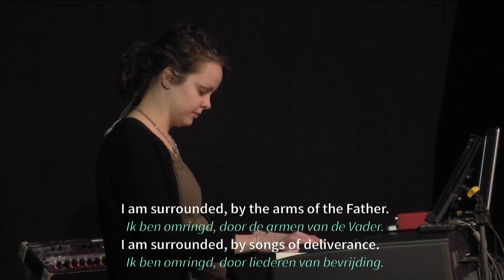24 maart 2019 Walfried Giltjes